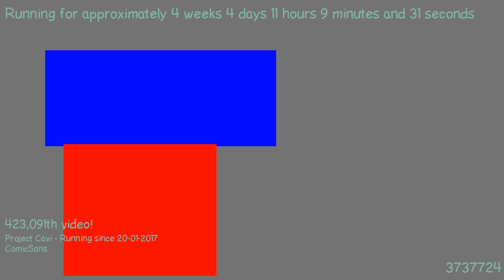1487754820 - Webdriver Cavi - O